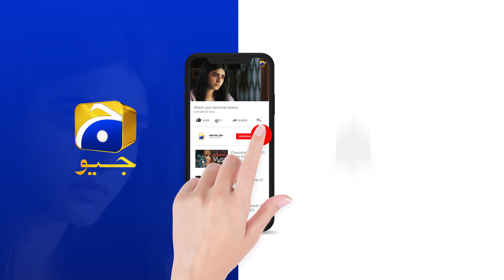Miyan Biwi Ka Rishta Yaqeen Par Qaim || Inaam E Mohabbat || Har Pal Geo